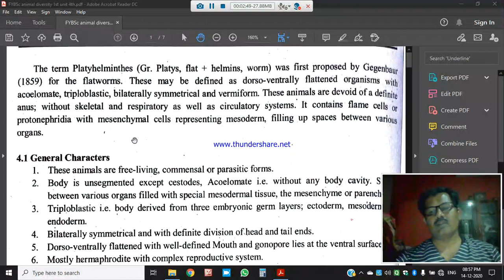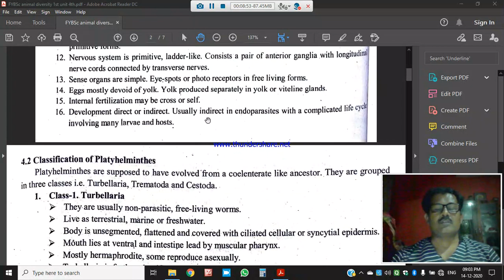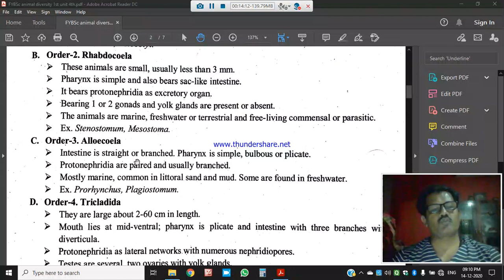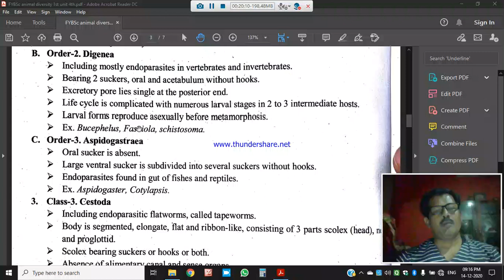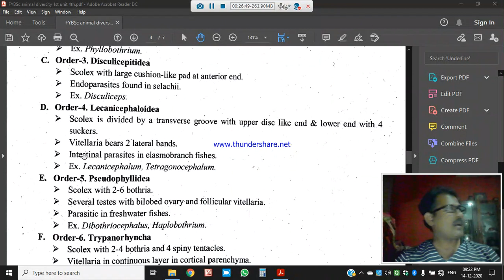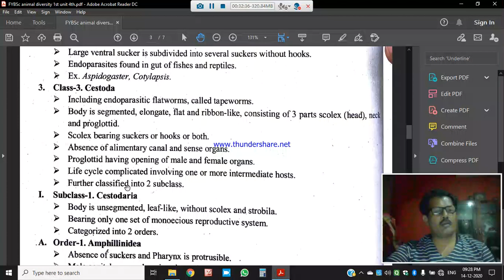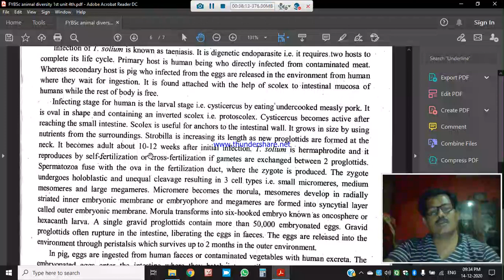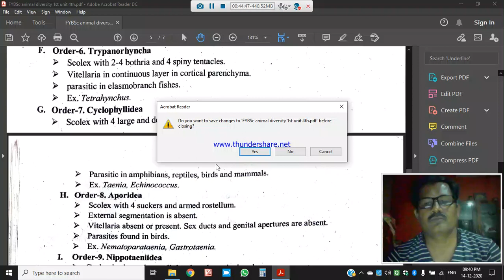AD1 unit 4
FYBSc Zoology Animal diversity 1st sem 1st paper 1st year 2020-21